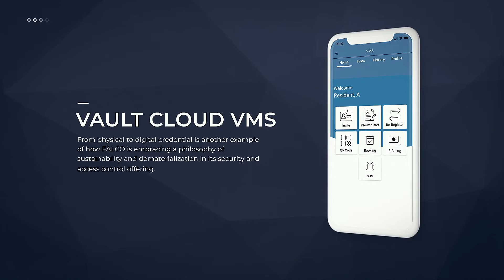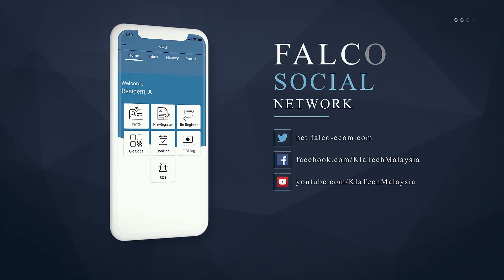VAULT VMS CLOUD APP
Cloud Visitor Management System with face recognition, vehicle license plate recognition, E-bill, Facilities booking and other latest resources, in accordance with the needs of companies that require maximum agility on temporary credential control. The VAULT VMS software enables a comprehensive operation, with numerous functions such as check-in and checkout (manual and automatic), location, name tag printing, report preparation, asset and package management, service provider registration, and much more. Furthermore, it offers an account with notification delivery through email and/or text message/SMS. Upon registration, credential data is automatically sent to the access controllers, according to different access levels.